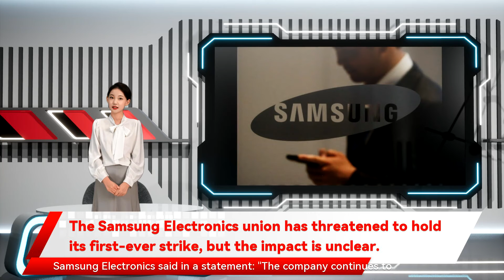The Samsung Electronics union has threatened to hold its first-ever strike, but the impact is uncle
another union official. The unions declined to comment on how many of their members were in the chip division. Samsung Electronics said in a statement The Samsung Electronics union has threatened to hold its first-ever strike 373 employees in the country. Union members are also wary of antagonising the public at a time of growing discontent over working conditions and pay inequity. "We don't want a strike at a chip line. If I said we want to stop a chip line that would make us into a public enemy but the impact is unclear. By Joyce Lee SEOUL  - Unionised workers of Samsung Electronics  have threatened what would be an unprecedented strike at the tech giant if their demands for higher pay and better working conditions are not met. Union representatives held a rally on Wednesday near Samsung 's headquarters in midtown Seoul after government arbitration broke down earlier this week. They are calling for wage gaps among employees to be narrowed head of one of the four unions representing Samsung Electronics workers. Union officials sought a direct meeting with the top management of the sprawling conglomerate's flagship chipmaker and world's top smartphone manufacturer. The potential impact on the company's operations is not clear as the largest of the four unions the National Samsung Electronics Union one of which is a strike